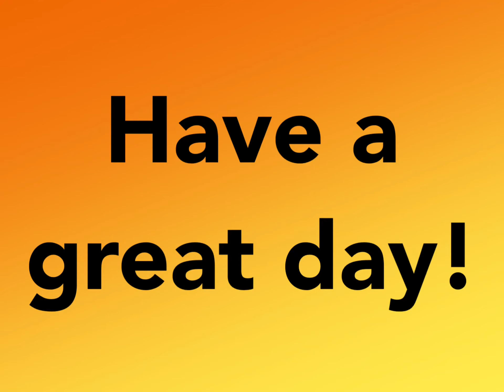Happy Birthday SEUNGMIN! 🪅🎉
Happy birthday SEUNGMIN! Have a great time!

Stan Skz!